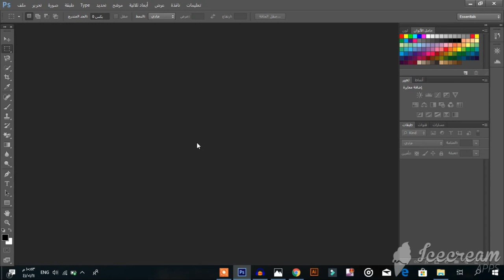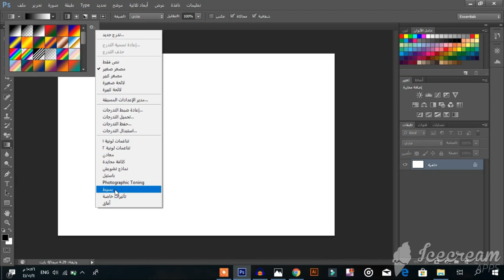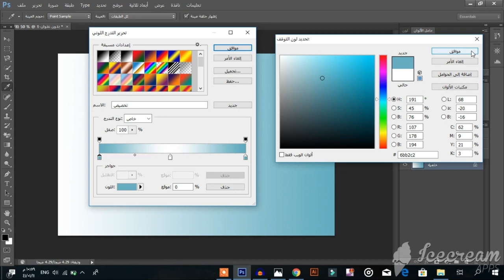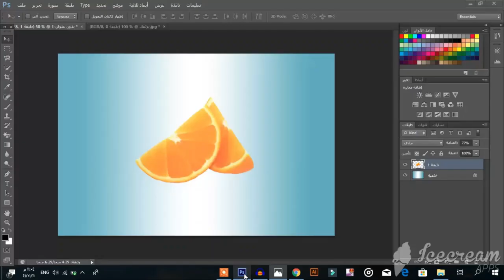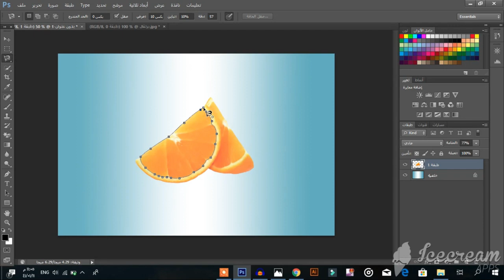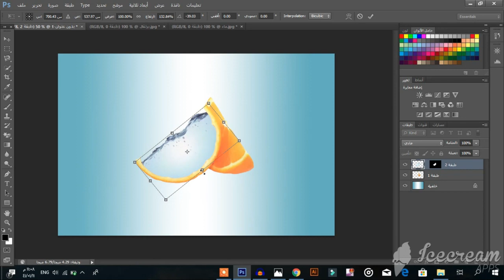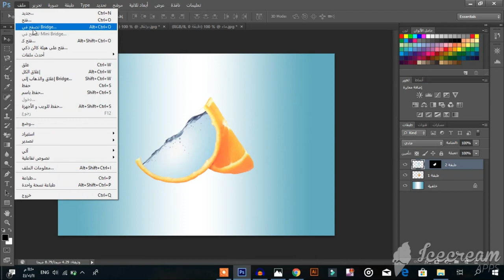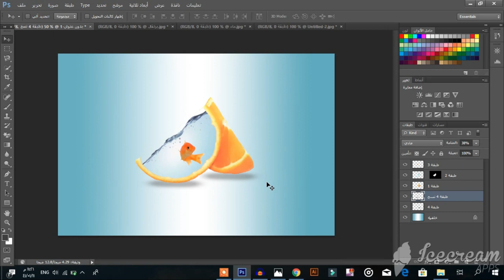الدرس الأول : دورة فوتوشوب للمبتدئين2019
درس اليوم عن دمج الصور بالفوتوشوب.. لو أنت مبتدئ, الدرس ده هيفيدك كتير جدا!

[ DESCRIPTION GOES HERE – PUT KEYWORD/KEYWORD PHRASE TOWARD FRONT OF DESCRIPTION ]

[ VIDEO LINK ]

[ IF YOU ADD AN ADDRESS THIS IS A GOOD PLACE FOR IT ]

Educational Engineering
EduEng